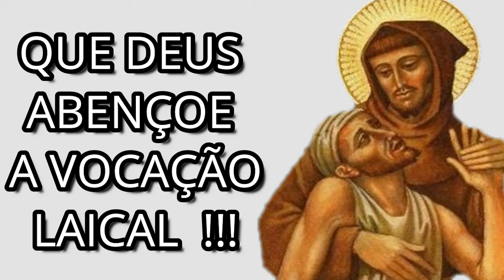Homenagem aos Leigos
Com o testemunho vocacional de Edilson dos Santos que é membro da Ação Social da Paróquia Nossa Senhora das Mercês.